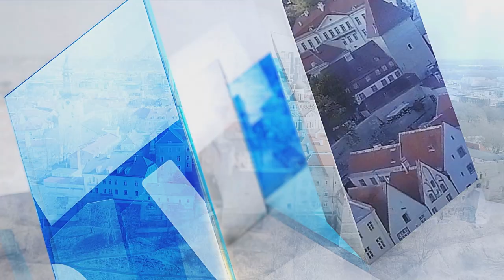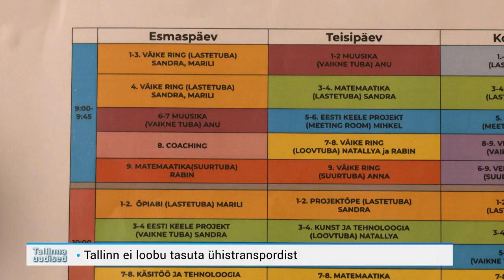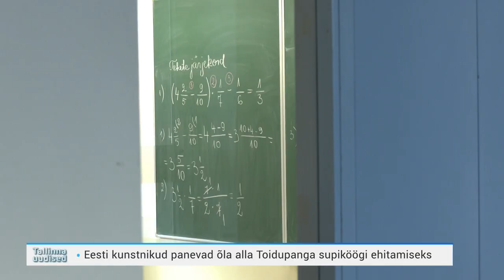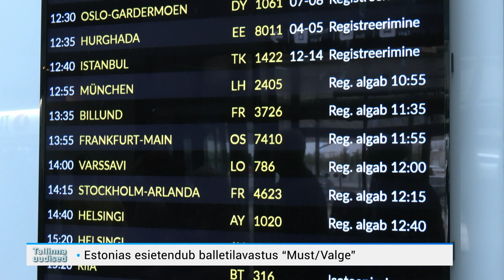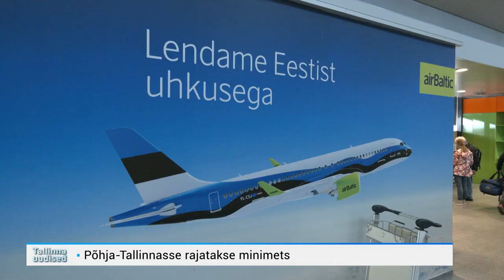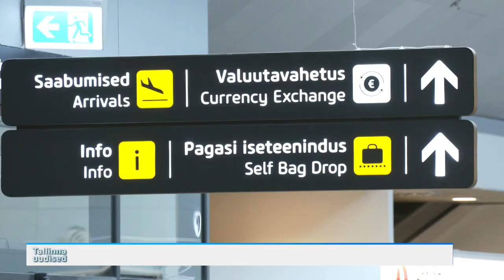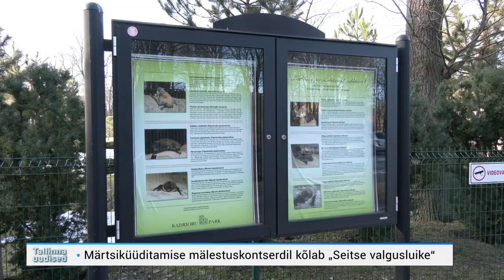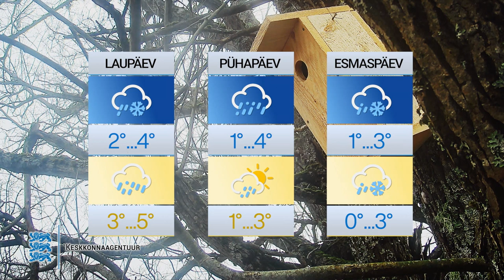24.03.2023 - Tallinna uudised